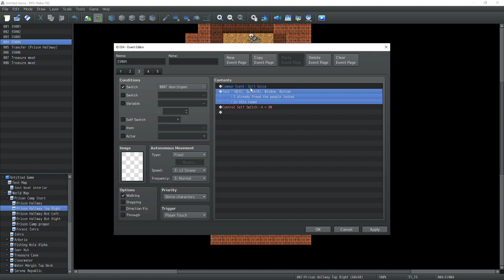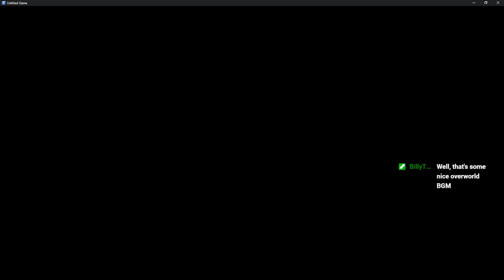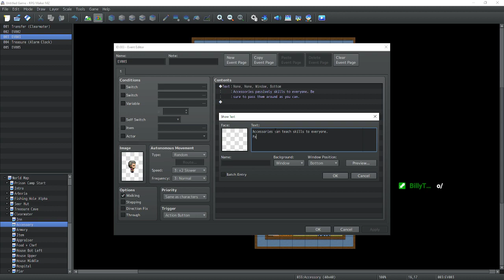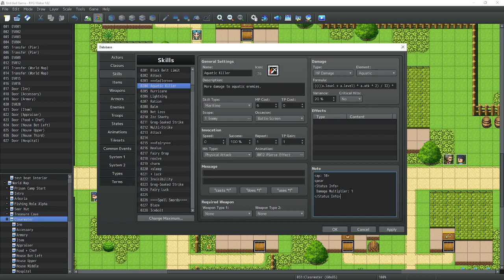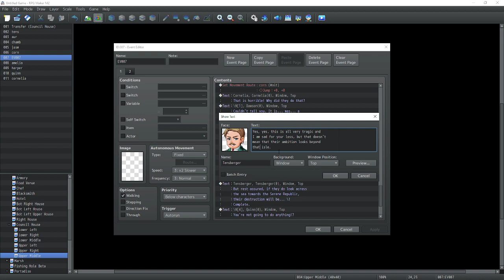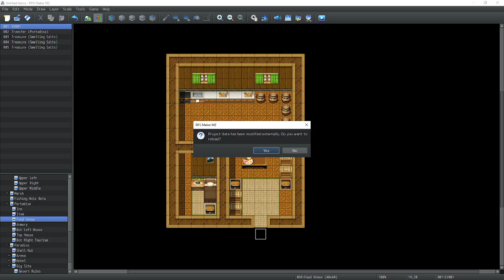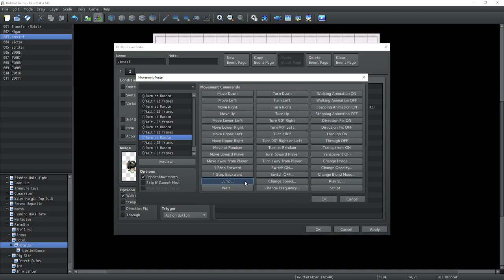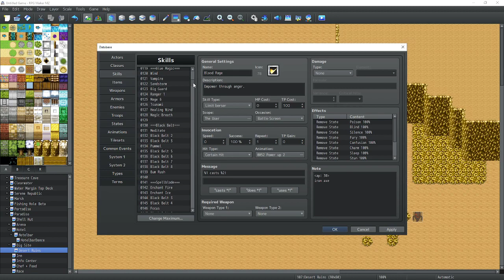RPG Maker MZ - Making of a Game #07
Bugs